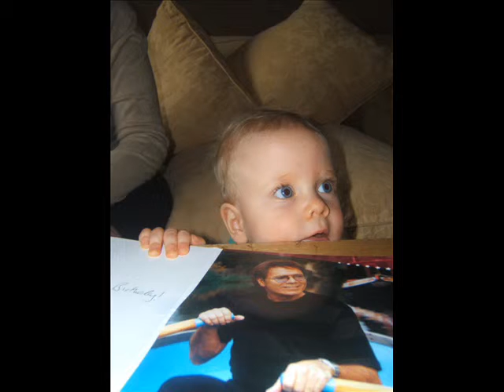Keep on Running